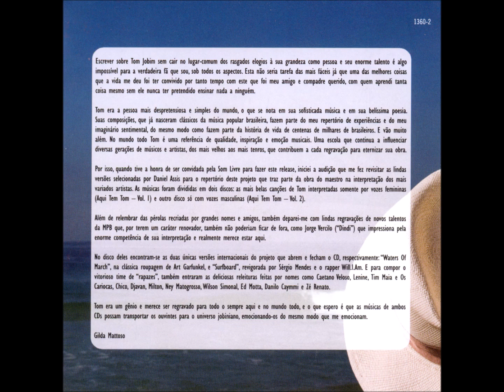MPB - 11 - Por Toda a Minha Vida - T. Jobim e V. de Moraes - Ed Motta e Daniel Jobim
Participação Especial Ney Matogrosso - Aqui Tem Tom Volume 02 CD - 2011 - Coletânea de Artistas Convidados